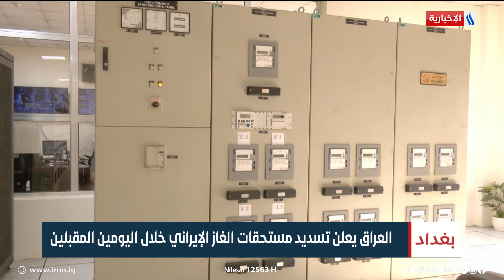العراق يعلن تسديد مستحقات الغاز الإيراني خلال اليومين المقبلين | تقرير حسن الفواز